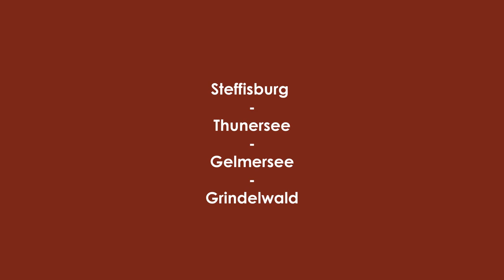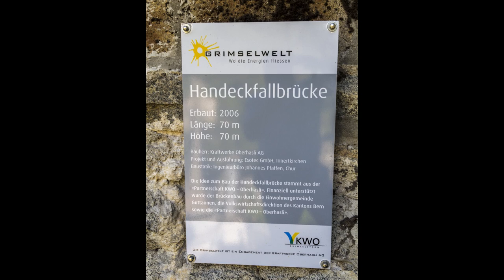Steffisburg -Thunersee - Gelmersee - Grindelwald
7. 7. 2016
Berner Oberland